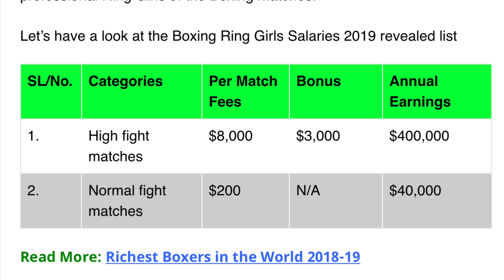MAGKANO ANG KITA NG | RING GIRL | JUDGE | REFEREE | RING ANOUNCER SA BOKSING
MAGKANO Ang bayad sa ring girl , JUDGE , REFEREE, AT RING ANNOUNCER.  SA BOKSING